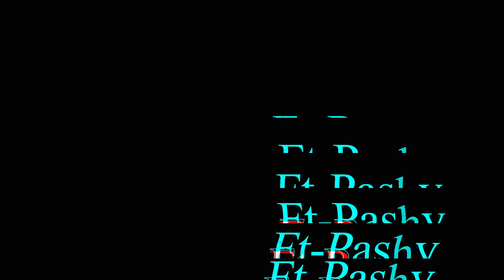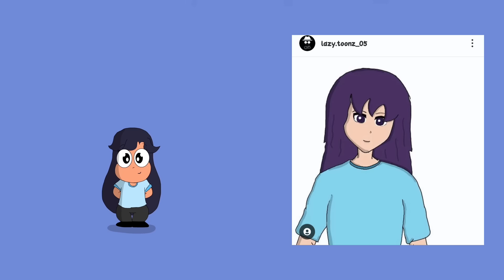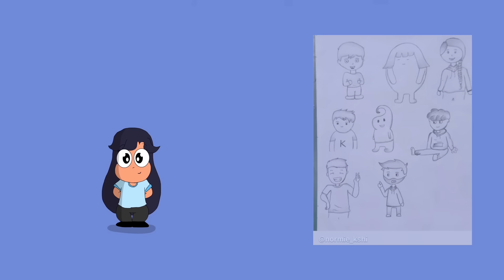My Dumb Best Friend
Its krishi :-

PRODUCTS I AM USING FOR ANIMATION

Drawing Tab

You can also go for

My LAPTOP 💻 ￼

Mic

Discord server ki link

I have used lots
of reference in making this video